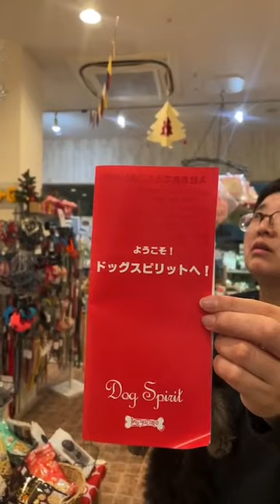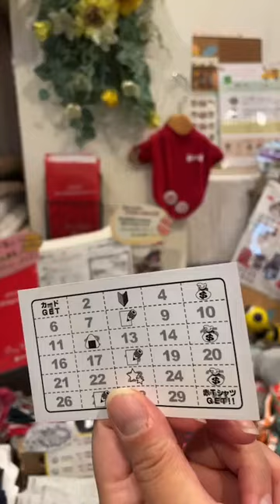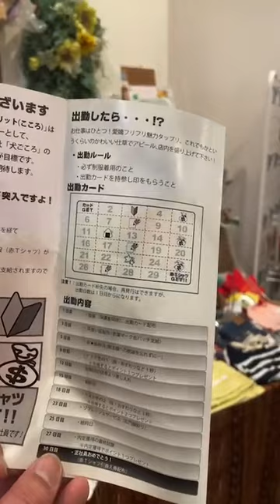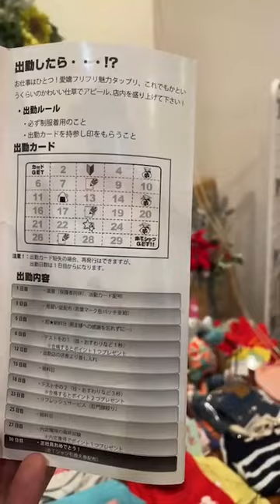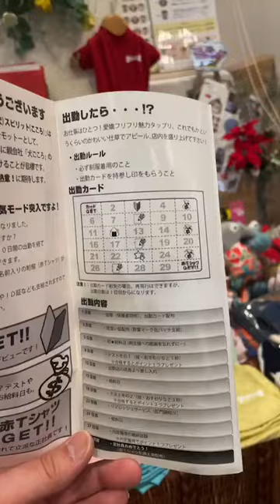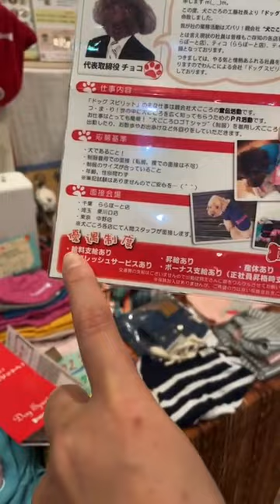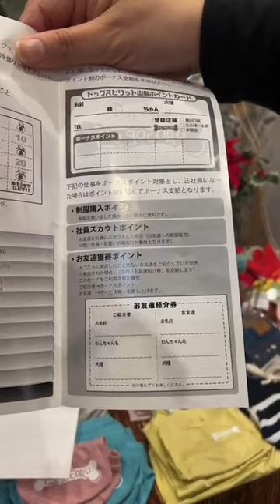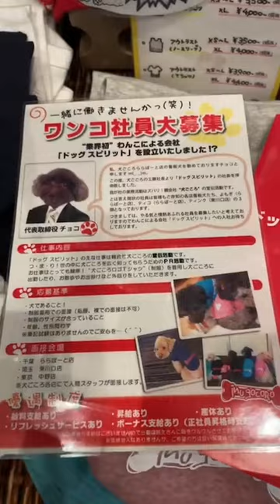2023.11.23 インスタライブ 東川口店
店舗名：犬ごころ　東川口店

店舗名：犬ごころ　ららぽーと店